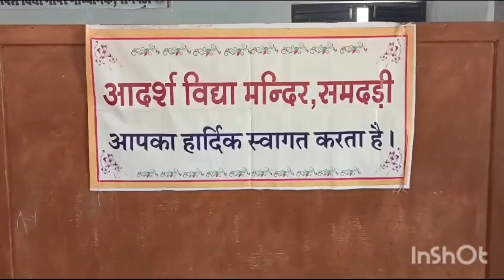यज्ञ-हवन कार्यक्रम 2024